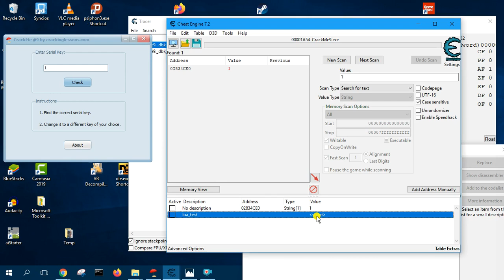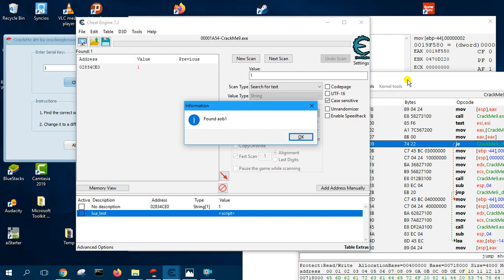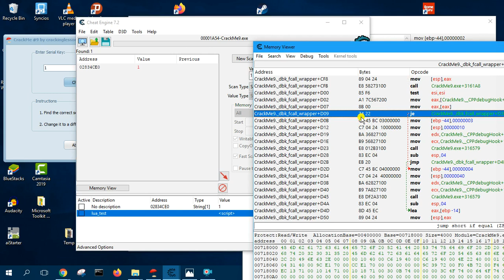How to use Cheat Engine lua script and aobscan to crack software (Part 2)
In part 2, I show you how to patch multiple bytes, using the same script as in Part 1, but with some minor modifications.